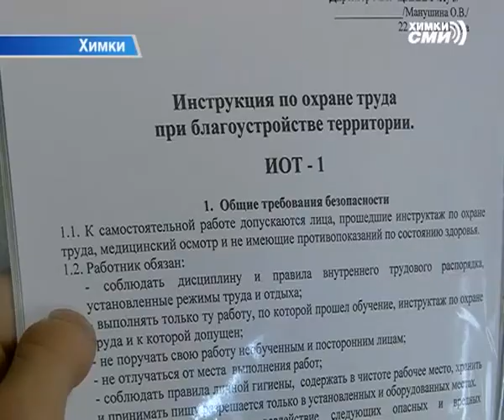Что нужно жителю города для полного счастья?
Лето - самое время для того, чтобы строить планы и мечтать. Ремонт, путешествия, смена обстановки, работа или жильё — погода как нельзя лучше способствует всему задуманному. Сейчас и сил больше, и условия комфортнее.